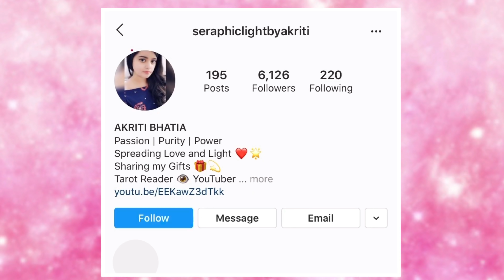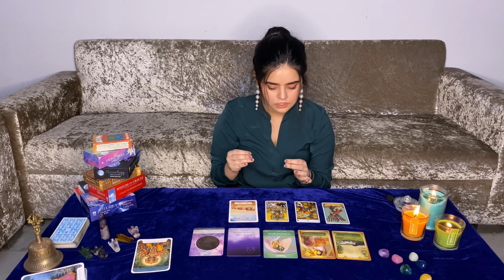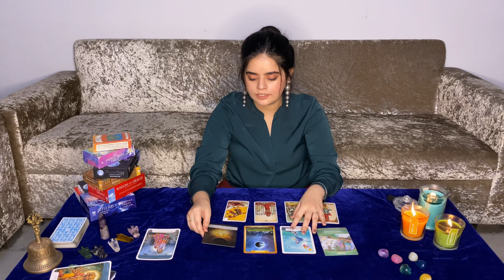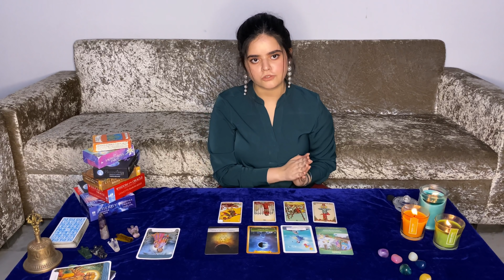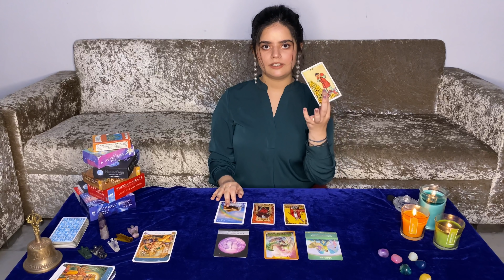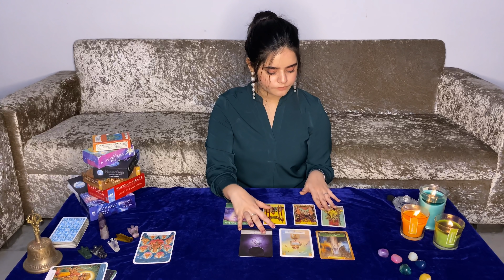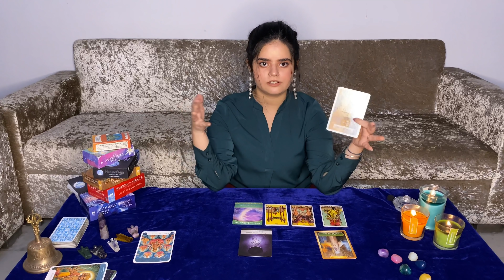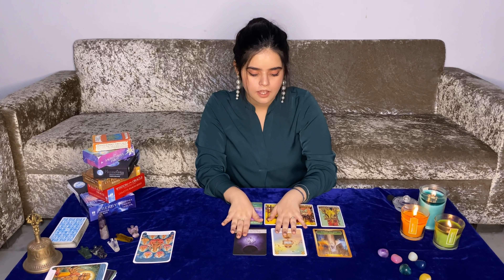Pick a Card- 🔮August 2020 Prediction🔮 *Tarot Reading* Hindi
Namaste!
Pick a pile and know what's coming for you in the month of August.

Time Stamps:
Pile 1- 02:02
Pile 2- 11:05
Pile 3- 21:00
Pile 4- 29:16

or
DM on Instagram- @seraphiclightbyakriti

This is a general reading. The messages may or may not resonate with you. Take the messages which resonate.